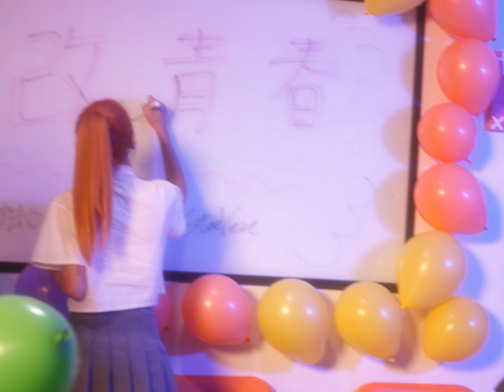thehopend - 修改青春 Ft. ​⁠史蒂芬 SteeVen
thehopend 全新數位專輯「CALM! 清蒸」第二波主打歌MV「修改青春」，特別找來壯漢美聲SteeVen 共同完成，靈感來自於對青春叛逆時期對於每件事的抉擇，感嘆若是另一種選擇是不是人生會有所不同，但可惜青春和遺憾是密不可分的才能造就現在的自己，但只要永遠保持一顆年輕的心並記取過去的教訓，我們都能在未來的時間軸修改青春。

第一段thehopend 先以輕快的旋律來反思對於青春的生活，訴說在該衝刺的年紀常常以「我還年輕」當作理由，回頭後才發現很多事都一閃即逝，導致常常活在過去而忘了未來也有很多可能，銜接SteeVen 描述對於青春愛情部份的描寫，配上靈魂般的歌聲大大為青春添增了幾分色彩，「時光膠囊」更是藏了許多對未來的期許，雖然有些夢想讓人笑不出來，但也正是這些讓我們更堅強，接下來就讓我們一起回到過去，享受這短短幾分鐘的青春時光。

【音樂製作】
編曲Beat Arranger:poppa
詞曲Lyrics&Composer: thehopend,SteeVen
錄音Recording Engineer:O.R
混音Mixing Engineer:O.R
母帶後期Mastering: Volong古文森

【影像製作】
導演 Director 家宏同學
製片Producer 韋恩同學
美術 P.D 韋恩同學
攝影D.P 家宏同學、浩文同學
燈光Gaffer 家宏同學
剪接Editor 家宏同學
調光Colorist  家宏同學
演員Actor 郭郭學姊、毅文同學

特別感謝 涼山牧育館